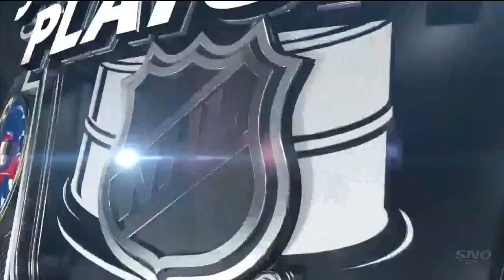Nathan MacKinnon Blasts Bouncing Puck From High Slot To Beat Anton Khudobin High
Nathan MacKinnon took a rolling puck from Mikko Rantanen and unloaded for a rocket that beat Anton Khudobin.